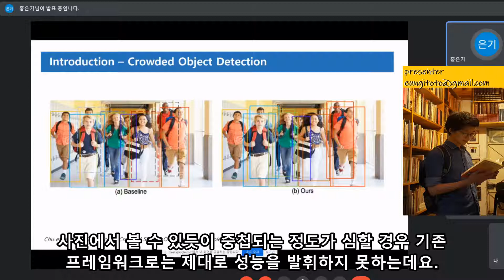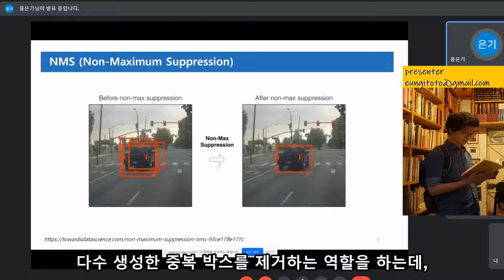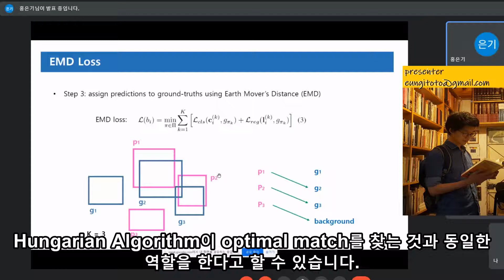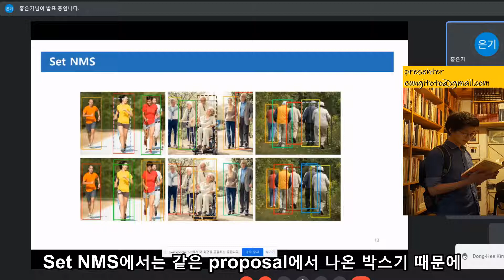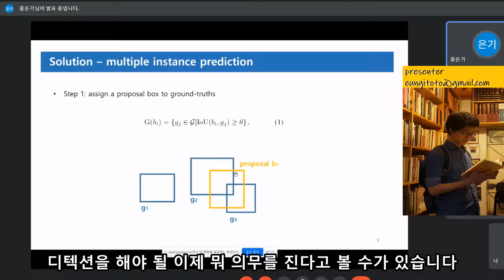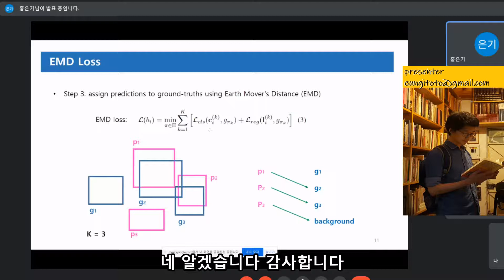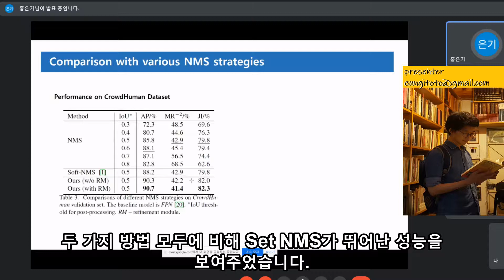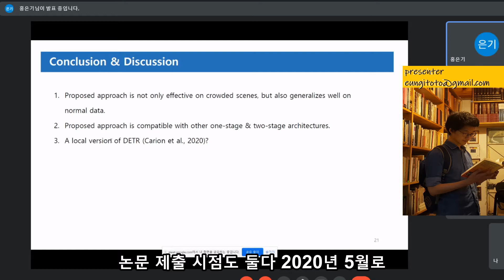[2020 CVPR] Detection in Crowded Scenes: One Proposal, Multiple Predictions Paper Explained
안녕하세요 딥러닝 논문읽기 모임입니다 오늘 업로드된 논문 리뷰 영상은 2020 CVPR에 발표된  'Detection in Crowded Scenes: One Proposal, Multiple Predictions' 라는 제목의 논문입니다.

오늘의 논문도 제목에서 유추가 가능하듯, 여러 오브젝트가, 특히 중첩이 되어 있는 crowded object Detection을 목적으로 합니다. 뛰어난 Object detection모델이더라도, 중첩되는 정도가 심할경우, 기존 프레임워크로는 제대로 성능을 발휘하지 못하는데요,crowded object detection을 위한 새로운 접근법을 제시했고요
이에 특화된 loss와 NMS 알고리즘을 도입하고
결과적으로 CrowdHuman Dataset에서 90.7의 AP로 SOTA를 달성하였습니다.
논문의 리뷰를 위해 이미지처리팀 홍은기님이 자세한 리뷰 도와주셨습니다.